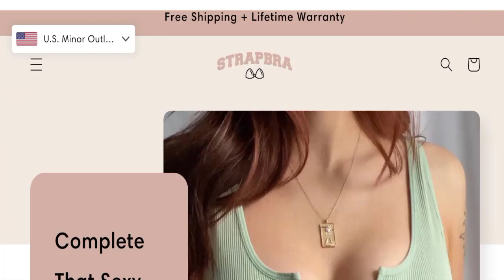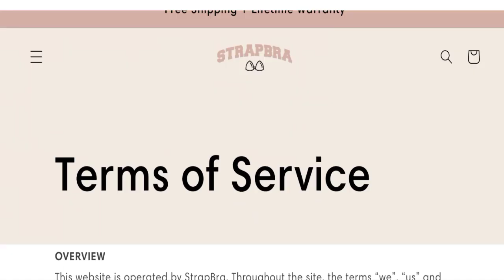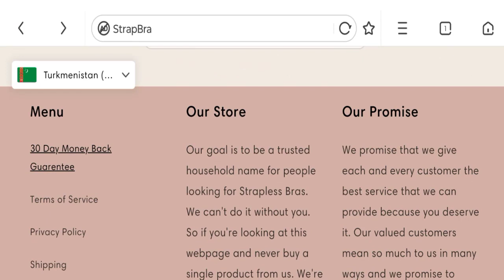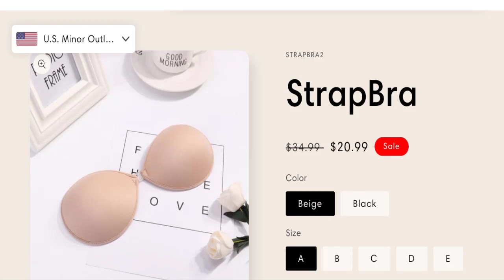Strapbra Reviews (Apr 2023) Check This Site Legit Or Scam? Watch Here! | Good Genuine Reviews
Do you want to know about Strapbra Reviews? Watch this video till end because in this video you will get to know about the legitimacy of the site.

1. How to Refund on PayPal? Step-By-Step Guide on the Refund Policy

2. How to get a refund for a fraudulent credit card transaction

3. How to check whether a product is genuine or not?